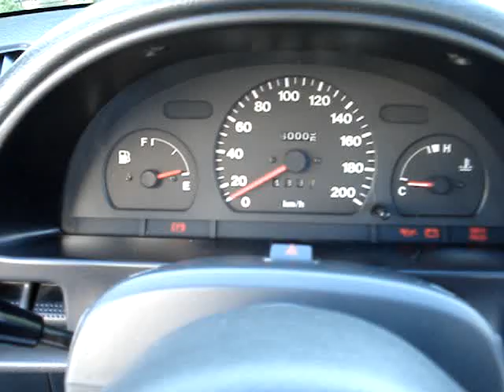Suzuki Swift Eladó M3 Autópark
Suzuki Swift 1.3 GL eladó az M3 Autópark autókereskedésben. Szép megkímélt állapotban.